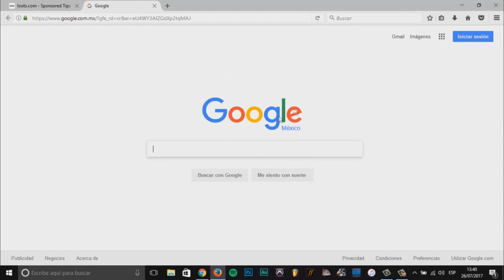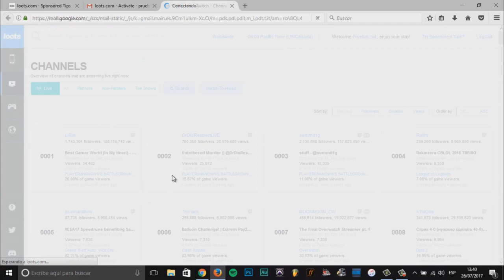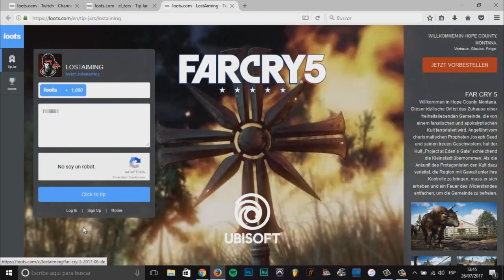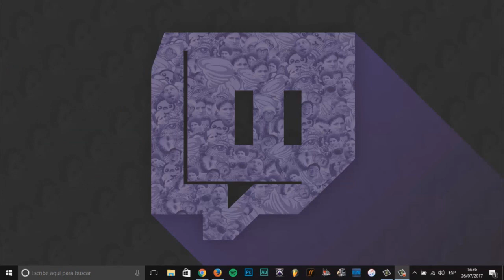Como usar y apoyar con loots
Gracias por los clicks ;)